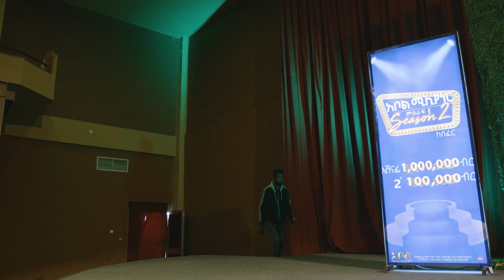አቦል ሚሊየነር ምዕራፍ 2 ይጀምራል – አቦል ሚሊየነር | ም ዕራፍ 2 | ክፍል 1 | አቦል ቲቪ – Abol Millionaire | S2 | E1 | Abol TV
የአቦል ሚሊየነር ምዕራፍ 2 ውድድር ይጀምራል። ለአንድ ሚሊየን እና አንድ መቶ ሺ ብር ተወዳዳሪዎች ይወዳደራሉ።

ሌሎች ፊልም እና ድራማዎችን በሾው ማክስ ውስጥ ለመመልከት፣ 14 ቀን ነጻ የሙከራ ጊዜ የ14 ቀን ነጻ የሙከራ ጊዜ እዚህ ማግኘት ትችላላቹ፡